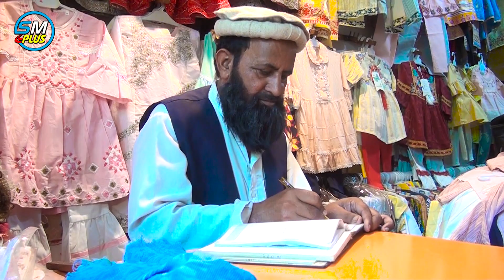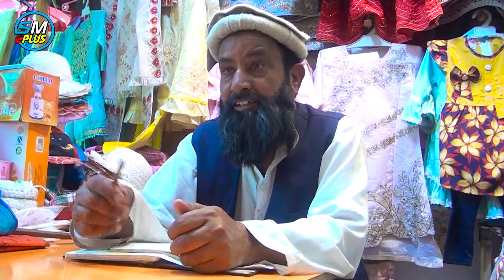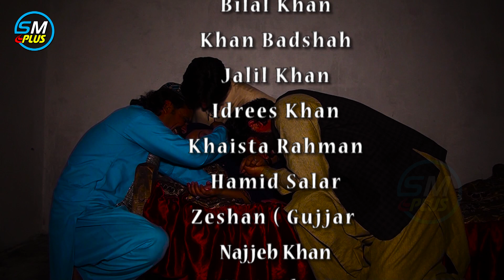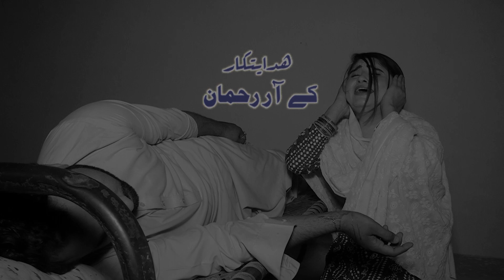Pashto New Islahi Drama 2022 | Khpal Sory New Islahi Drama 2022 | Drama Episode 5